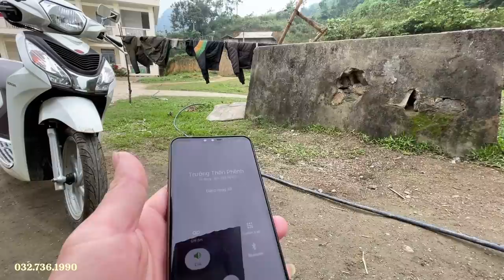Lên thăm nhà em Lân Nhà Tranh vách nứa nghèo nhất xóm trên đỉnh chóp khâu mèng TÀY TV